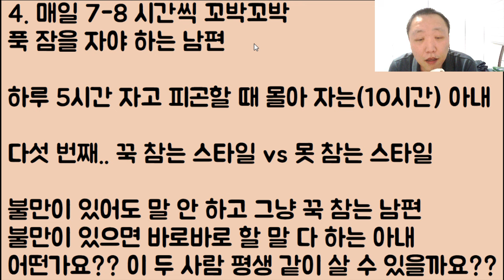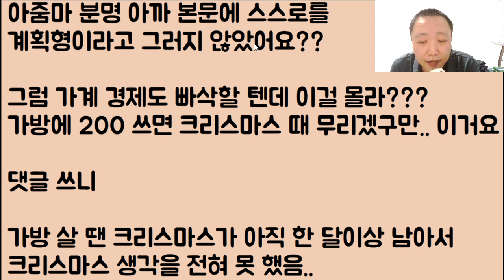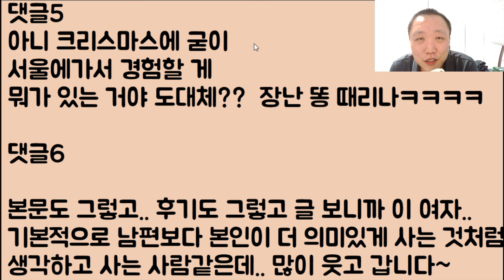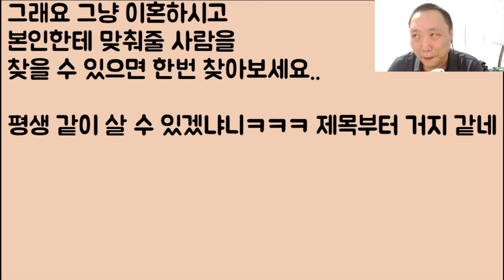[😝😝😝😝ㅋㅋ] 자기 남편 욕 좀 해달라고 열심히 글을 써 올렸지만 결국 거지 같은 본인 인성만 탄로 나서 사람들에게 오지게 처맞은 여자ㅋㅋㅋㅋ